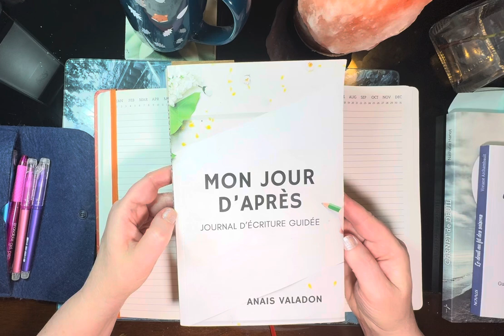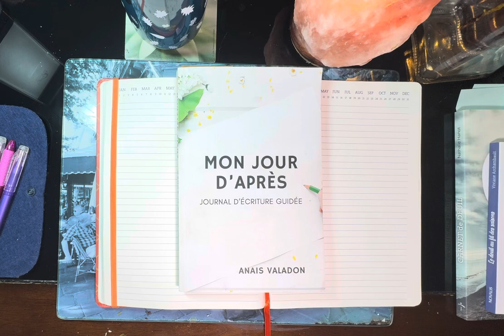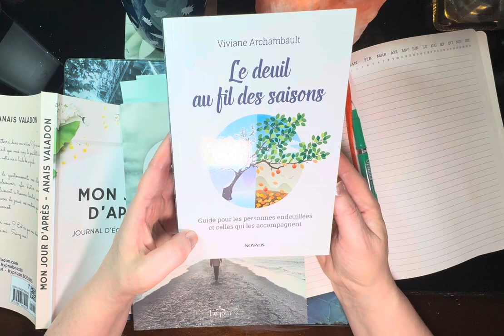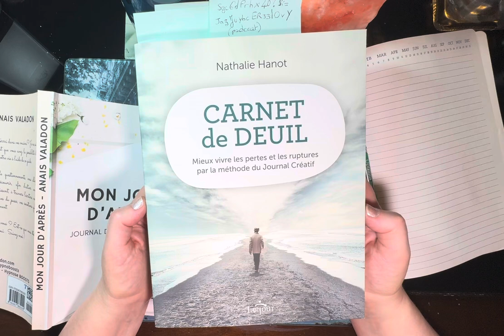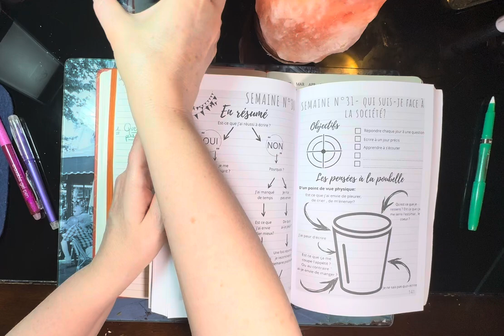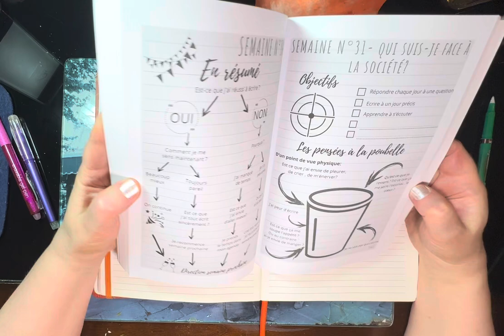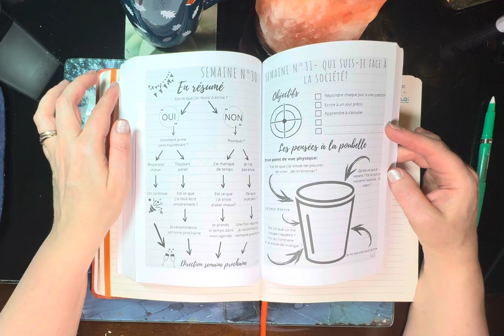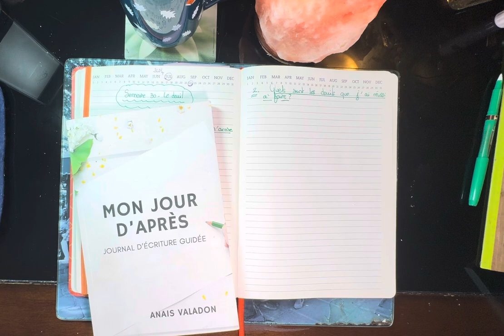30-Activité d’écriture guidée basée sur le livre de Anaïs Valadon - le deuil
Le deuil

Respiration à 02:23
Jeter à la poubelle à 04:16

Livres super intéressants à 06:14

Question 1 à 08:40

Ma question complémentaire à 10:12

Engagement à la question  3 à 11:56

Résumé ou bilan de notre rédaction à 17:24